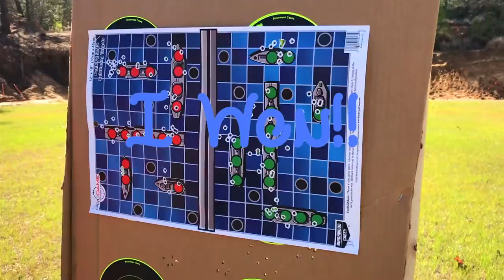A Day At The Range!!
THUMBS UP if you enjoyed this video! Let's see if we reach 10 likes! ;)

What are your hobbies? Lemme know!

LUUUUUVVV youu :)
XOXOXO, Joely

Here's my links! So we can chat 24/7. hehehe ;)